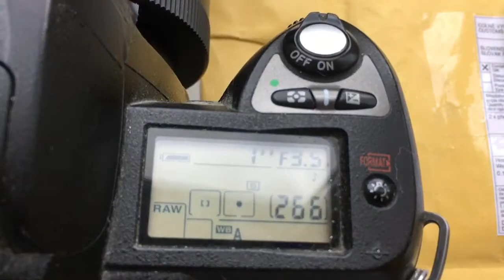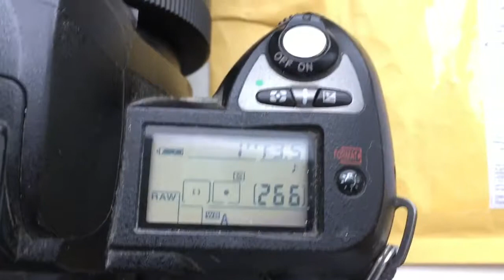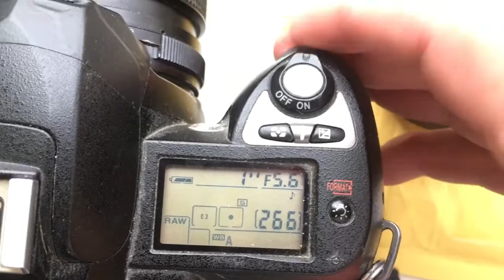Для Жанны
1. КП-88-Н с одуванчиком Лушникова 65mm/f3.5-22
2. Одуванчик Nikon для Таир-11А 135mm/f2.8-22
3. Одуванчик Nikon для Гелиос-81Н 50mm/f2.0-16